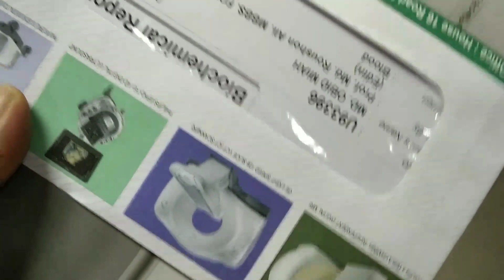আমার জীবনের ভয়ংকর একটি রাত ||কেমন ছিলো গত রাতটি আমাদের দুই বোনের|Bangladeshi Blogger Payel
আমার জীবনের ভয়ংকর একটি রাত কেমন ছিলো। আশা করি আজকে ব্লগ টি ভালো লাগবে